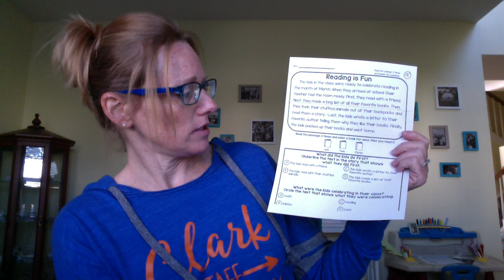Day 4 Connected Learning